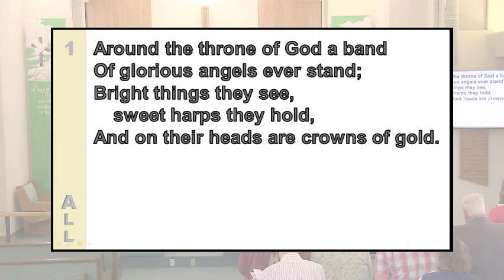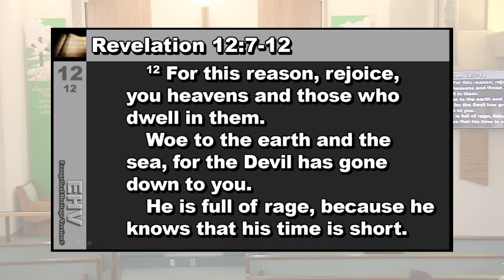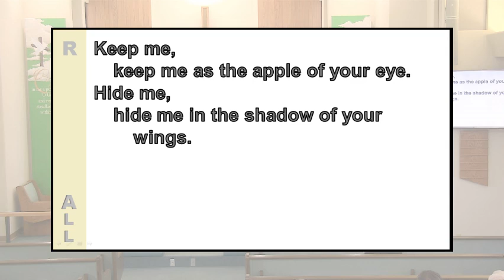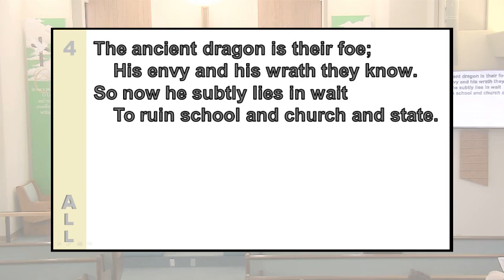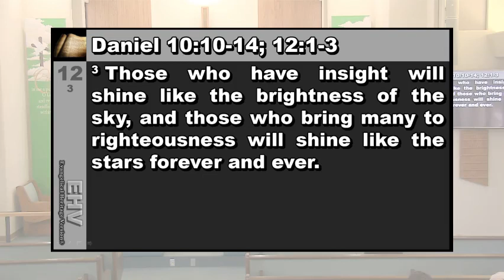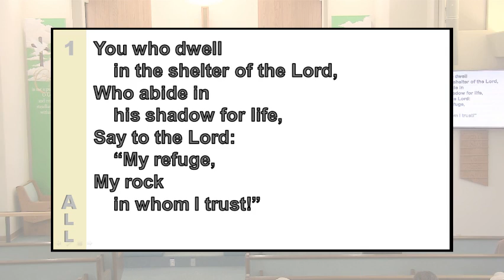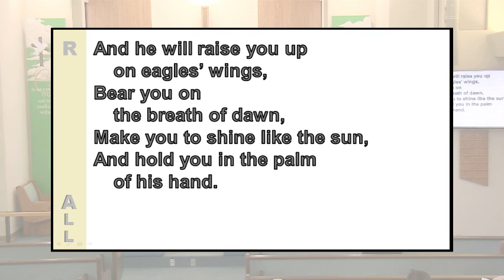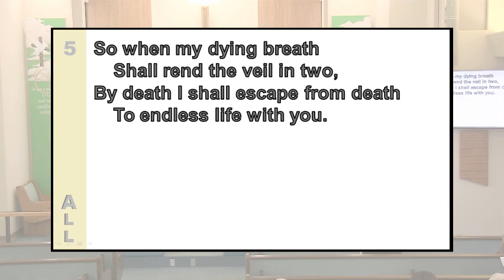2019, September 29 — Sixteenth Sunday after Pentecost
Theme of the day: The Christian Church has celebrated this festival for 1500 years. See, angels are one of God’s answers to our fears. He wants us to have the proper perspective as we go through life. No matter what sounds we hear, or dilemmas we face, or tragedies we endure, God’s message for us is always this: Don’t be afraid. We are not alone.